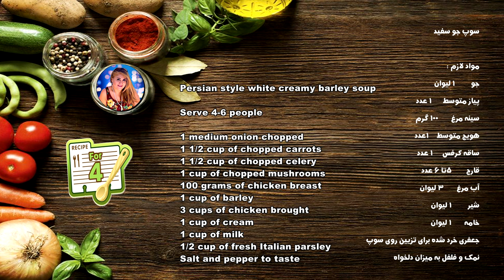Persian style white creamy barley soup سوپ جو سفید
Persian style white creamy barley soup
سوپ جو سفید

مواد لازم :
جو    ۱ لیوان
پیاز متوسط       ۱ عدد
سینه مرغ        ۱۰۰ گرم
هویج متوسط     ۱عدد
ساقه کرفس      ۱ عدد
قارچ         ۵تا ۶ عدد
آب مرغ        ۳ لیوان
شیر          ۱ لیوان
خامه        ۱ لیوان
جعفری خرد شده برای تزیین روی سوپ
نمک و فلفل به میزان دلخواه

Serve 4-6 people

1 medium onion chopped
1 1/2 cup of chopped carrots
1 1/2 cup of chopped celery
1 cup of chopped mushrooms
100 grams of chicken breast
1 cup of barley
3 cups of chicken brought
1 cup of cream
1 cup of milk
1/2 cup of fresh Italian parsley